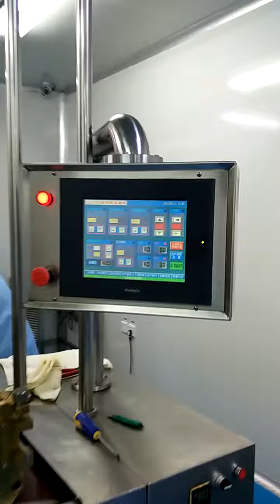Softgel Encapsulation Machine for Compound Vitamin